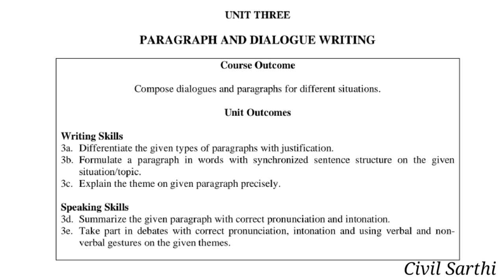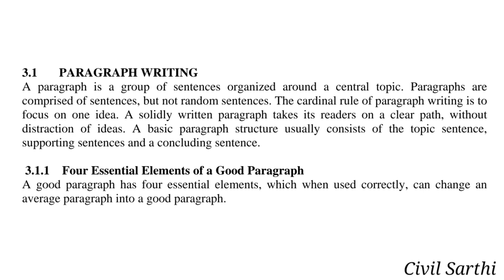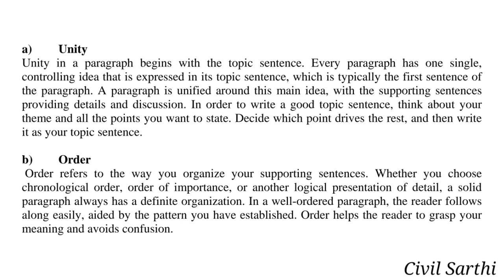49# Unit :3 | PARAGRAPH AND DIALOGUE WRITING | Part 1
2) Diploma 1st year / 1st Semester

3) Diploma 1st year / 1st Semester

 4) Diploma 1st year / 2nd Semester

5) Diploma 2nd year / 3rd Semester

6) Diploma 2nd year / 4th Semester
Subject:  Theory of Structure

7) Diploma 3rd year / 5th Semester
Subject: Design of steel and RCC structure

8) Diploma 3rd year / 5th Semester
Subject: Estimating and Costing